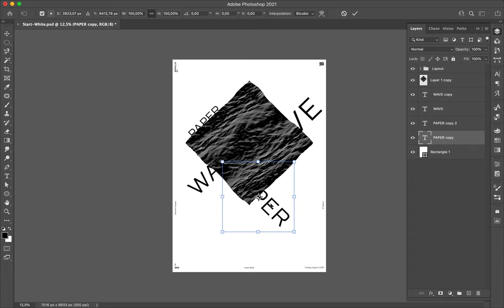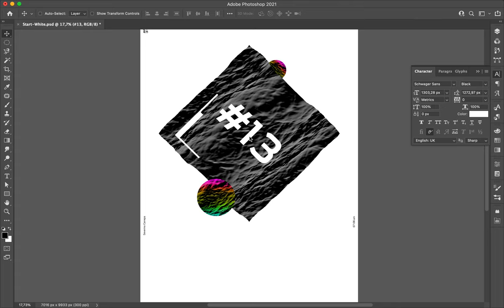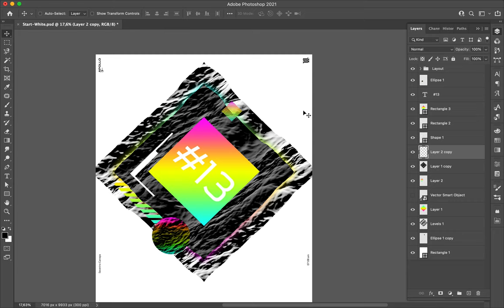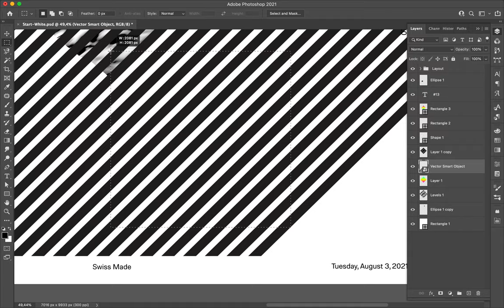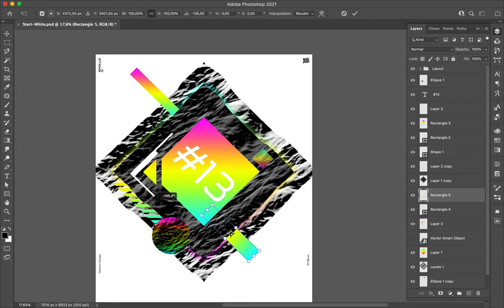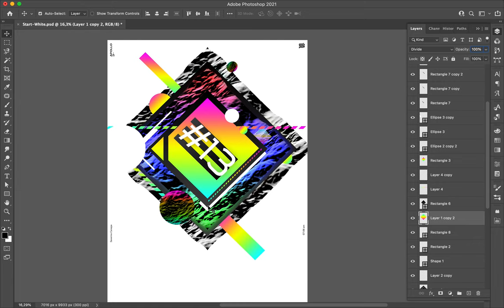Poster Speed Art 950 Paper Wave 13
Today, I used the mesh I created in Blender like a diamond.